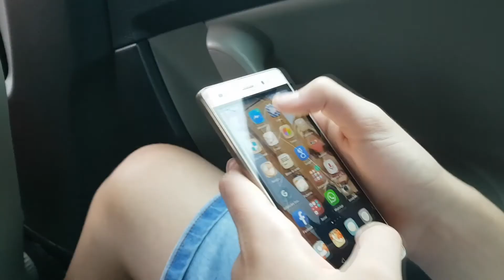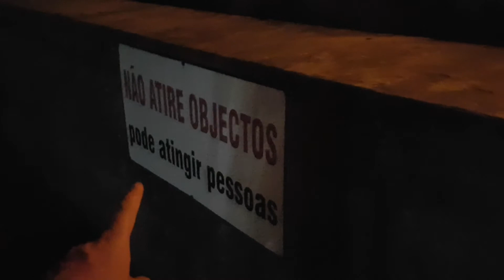VLOG DE FÉRIAS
5 dias no Gerês em regime de férias, sem internet por perto, apenas poderia dar nisto, espero realmente que gostem do primeiro vídeo do meu canal :)

Férias
Gerês
Natureza